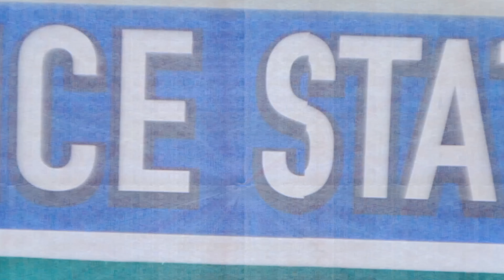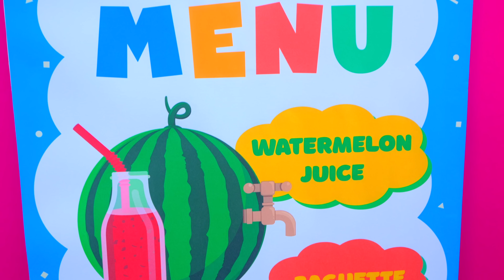Anak-anak, singkirkan mainanmu!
Mainan selalu menempel di wajah ibu dan Diana Roma dan Oliver harus belajar cara membersihkannya.
Dengan sedikit bantuan dari ibu, mereka akan mampu menjaga rumahnya tetap bersih dan rapi.
Dengan mengikuti tips dalam video ini, anak-anak akan belajar pentingnya membersihkan mainannya dan menghindari masalah dengan ibu.

00:00 Mainan Tersangkut di Wajah Ibu
4:25 Diana Roma dan Oliver Menjelajahi Kota dengan Petualangan Kereta Api